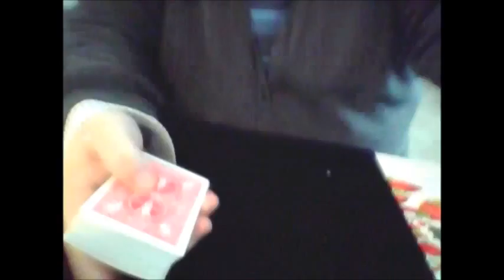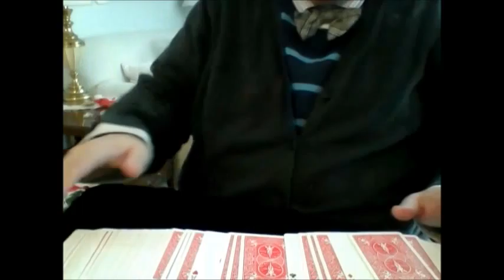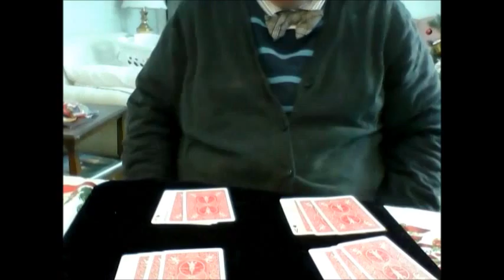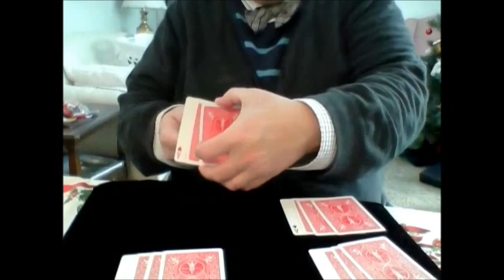Magic of the Ace of Spades